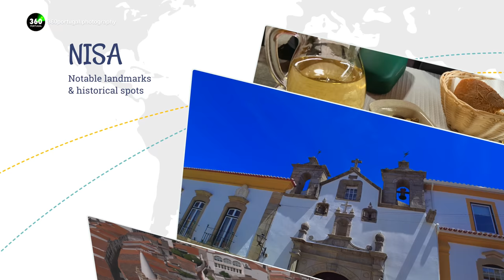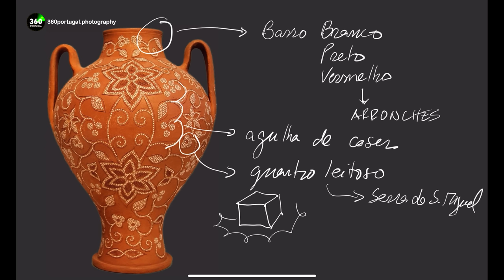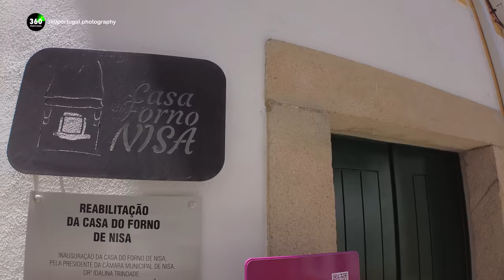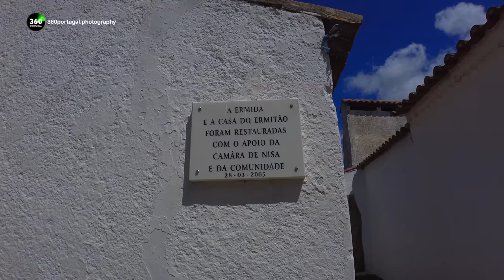NISA | ALENTEJO | PORTUGAL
Nisa é uma vila raiana portuguesa no distrito de Portalegre, na região do Alentejo. Este município fica  sul do rio Tejo e faz fronteira com Espanha.
Neste video vou vos mostrar os principais pontos a visitar no centro histórico da actual vila de Nisa, e outros relacionados com a anterior povoação. O centro histórico fica dentro de uma muralha medieval, que está quase intacta, embora seja apenas visivel do ar. Tem duas das suas portas com torres.

00:00 Introdução
00:31 Traçado da Muralha medieval e localização das duas portas primitivas
00:58 Porta da Vila
01:33 Igreja Matriz da Srª da Graça reconstruída após o terramoto de 1755
01:41 Rua de Santa Maria e a sua calçada que faz homenagem à Olaria típica de Nisa, a Olaria Pedrada
03:36 Rua de Santa Maria e de Fraiancisco Miguens vistas do céu, duas ruas que fazem homenagem à Olaria e Bordados de Nisa
04:03 Igreja e Hospital da Misericórdia
04:37 Arco do Município e o Largo do Município, o seu pelourinho, palacete e Fonte do Frade
05:09 Rua Fraiancisco Miguens e as telas recordando os bordados de Nisa
05:49 O antigo Forno Comunitário de Nisa
06:12 Algumas das casas antigas, suas fachadas e detalhes
07:08 O Rossio de Nisa visto do ar com a localização dos principais restaurantes e pastelarias
07:36 Queijo de Nisa, azeitonas e vinho regional um petisco a não perder
07:39 Rossio de Nisa
08:16 Porta e Torre de Montalvão, tendo ao lado a Cadeia Nova, onde fica o actual Museu do Bordado
09:02 Muralha medieval vista do ar.
10:35 O monte da Ermida da Senhora da Graça, onde se localizava a primitiva vila de Nisa.
11:48 Ermida da Senhora dos Prazeres do Séc. XVI
12:30 O percurso da Pererginação à Senhora da Graça e os vários elementos marcantes, Ermida de S.Lourenço, Cruz Alta e o Caminho de Santiago

Material usado
dji mini 3 pro
Filtros ND/PL para Mini 3
dji pocket 2 combo
iphone 2020 SE 2ªg
Suporte PGY Dji Pocket2 e telemóvel
Gimbal dji Ronin RSC2
Sony A6400
Sigma 16mm 1.4 sony-e
Filtro ND2-ND400 K&F 67mm
Monociclo electrico Inmotion V12
Mochila Manfrotto